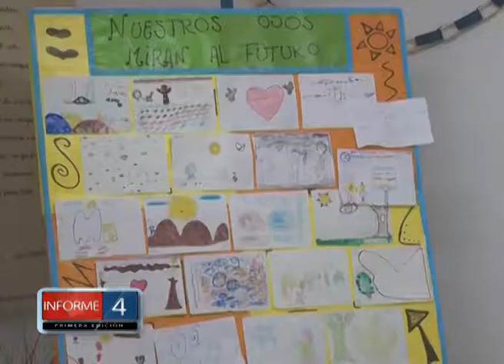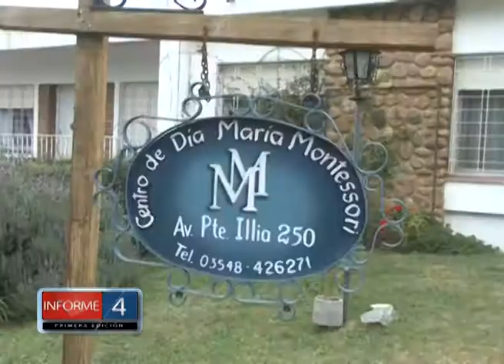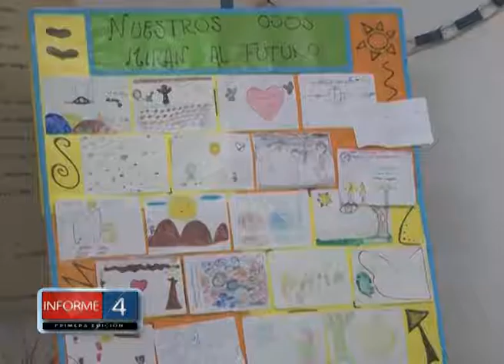MONTESSORI CUMPLIÓ 9 AÑOS